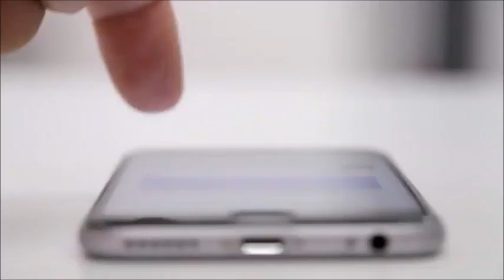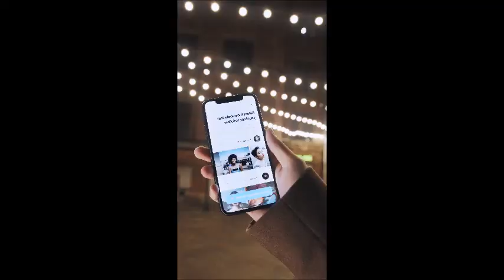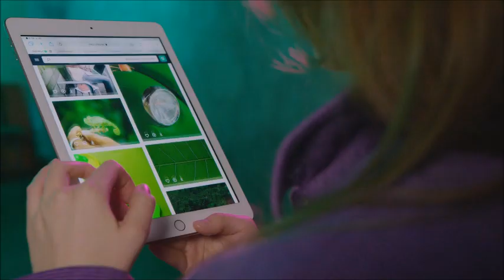“¡Fue IMPACTANTE!”: Maryfer Centeno cuenta su experiencia al entrevistar a Juan Gabriel este 2023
"¡Es algo que cambió mi vida!"